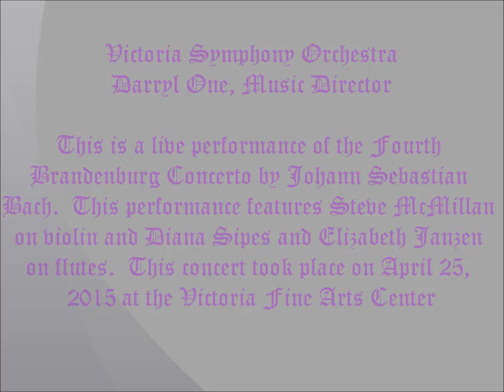Bach - Brandenburg Concerto #4 in G major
This is a live performance of Bach's Brandenburg Concerto #4 in G major conducted by Darry One and performed by members of the Victoria Symphony Orchestra.  Steve McMillan is featured on the violin and Diana Sipes and Elizabeth Janzen on flutes.  This performance took place on April 25, 2015 at the Victoria Fine Arts Center.